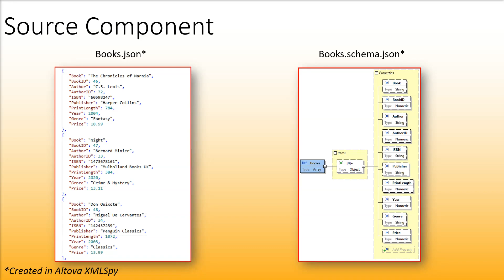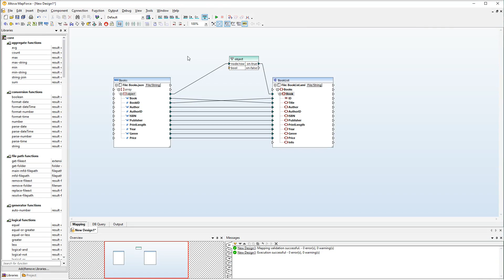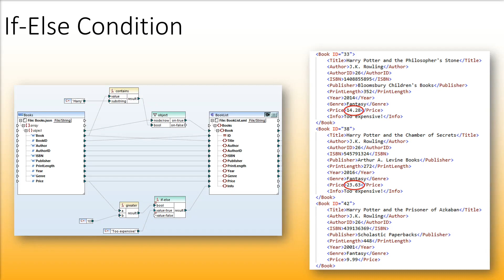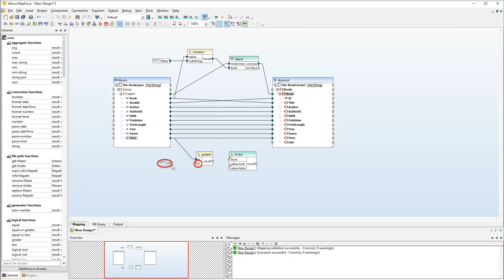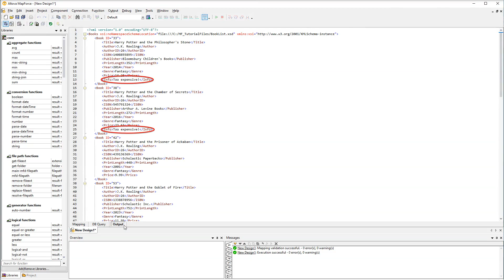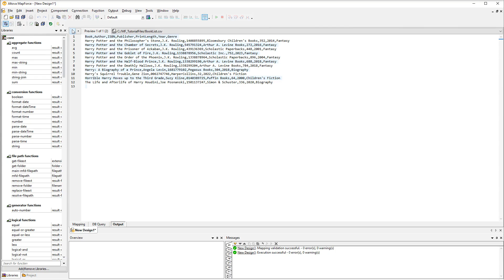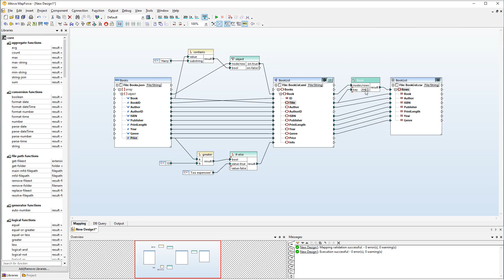Chained Data Transformation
In part 7 of our series of MapForce how-to videos, you'll learn to define a chained mapping to transform data from JSON to XML to CSV. JSON data is filtered, mapped to XML, and passed to CSV where it is sorted further. The structure of the CSV text file is created on-the-fly directly in the mapping project.

You'll learn to define a filter, an if-else condition, and a sort-by component to process data before writing it to the mapping targets. We'll also explore how easy it is to create a CSV mapping component on-the-fly.

Try this functionality for yourself and explore our library of sample data mapping projects with a free, 30-day trial of Altova MapForce